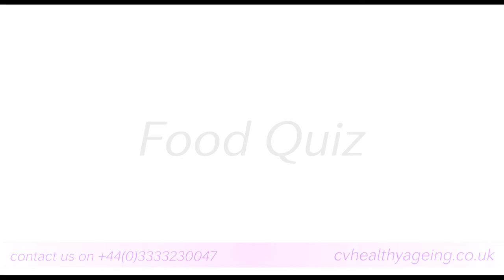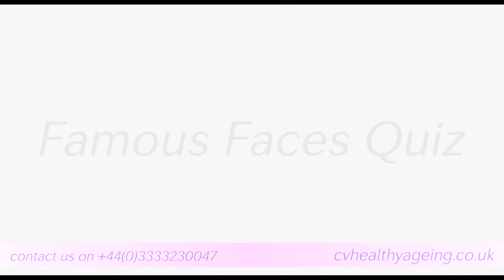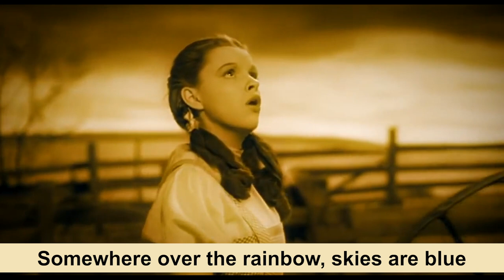Upper Body Exercises, Food Puzzle and Celebrity Quiz for People with Mild to Moderate Stage Dementia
This activity session is for people living with Mild to Moderate dementia and their carers. Activities have been based on Cognitive Stimulation, Reminiscence, and Physical Exercise.

We are learning from your experience! We'd love to get your feedback. If you would like to tell us what you think of the video in the link in the comments section below.

Click this link to join our WhatsApp group from your phone